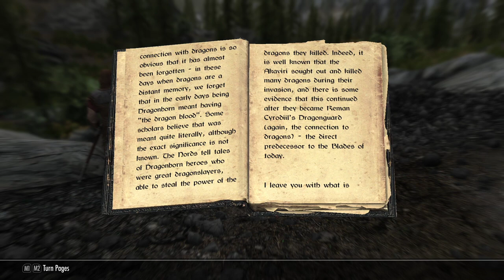Let's Play Skyrim SE: #1 World Eater Wakes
Like and Sunscribe

The World Eater Wakes from depths of time and fate. The time has come for the last dragonborn to rise and claim his destiny.

Hello everyone and WELCOME TO SKYRIM! In this modded playthrough we will go through the story of the Dragonborn ((Edwane) a Breton). Now this will be played on Legendary difficulty and I plan on completing main quest, Faction quests, and DLCs in this playthrough.
Book of the Dragon Born-Read

The game takes place in Skyrim, a province of the Empire on the continent of Tamriel, amid a civil war between two factions: the Stormcloaks, led by Ulfric Stormcloak, and the Imperial Legion, led by General Tullius. The player character is a Dragonborn, a mortal born with the soul and power of a dragon.

Mods

Vivid Weathers - a complete Weather and Visual overhaul for Skyrim